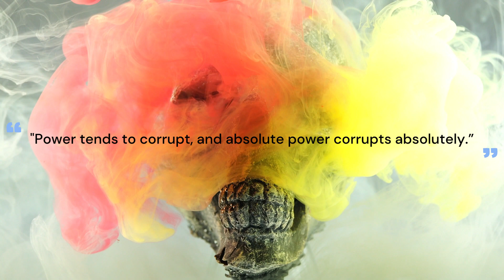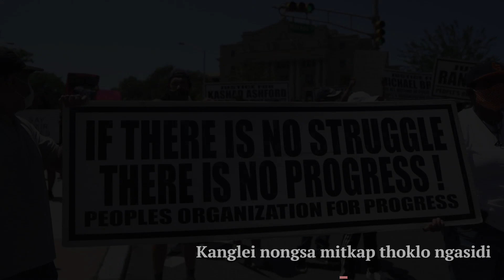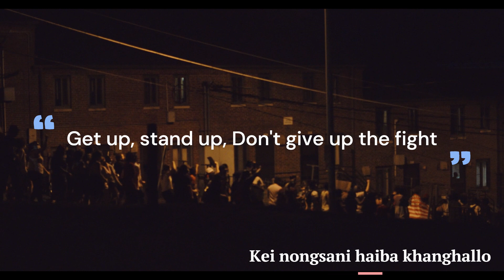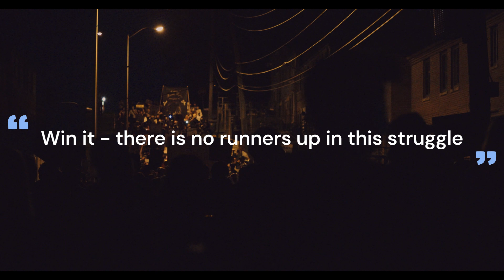Ngammu Leite|| Song from Eastern Dark|| Covered by Sanajaoba Singh Rajkumar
Ngammu Leite||Ngammu Leitre||Maniouri Song||